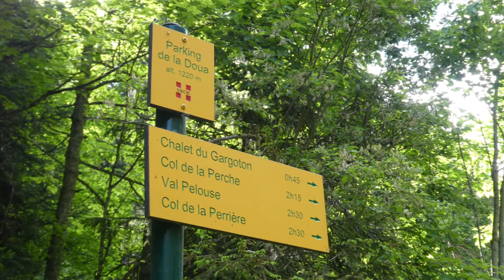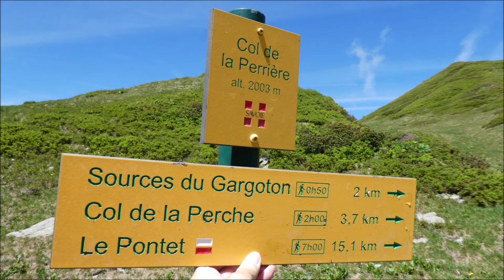La Grande Montagne d'Arvillard-Crête du Gargoton par la Doua (Belledonne) 06/06/2022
La Grande Montagne d'Arvillard, une valeur sûre pour passer une belle journée et profiter de beaux panoramas. Randonnée accessible à tous, au pied des hauts sommets du massif de Belledonne. Pour plus de détails, voir le topo